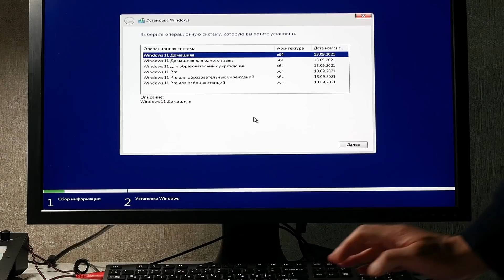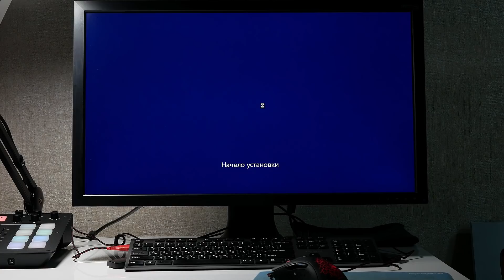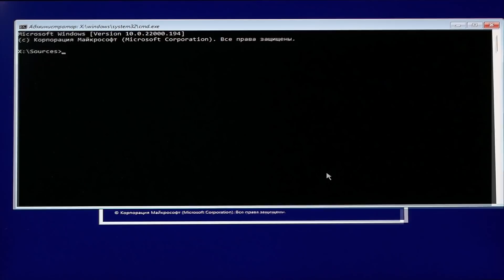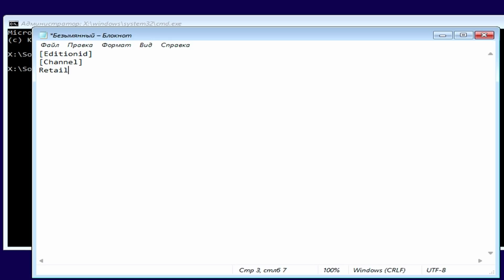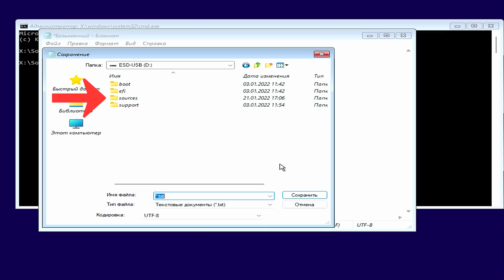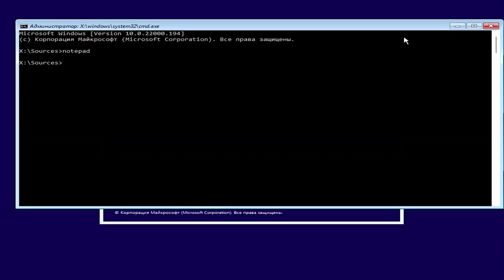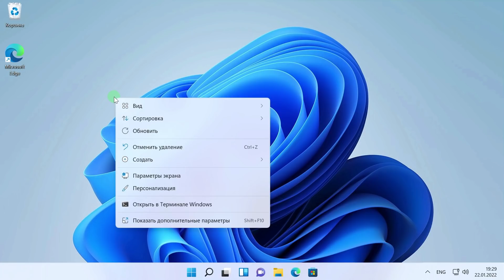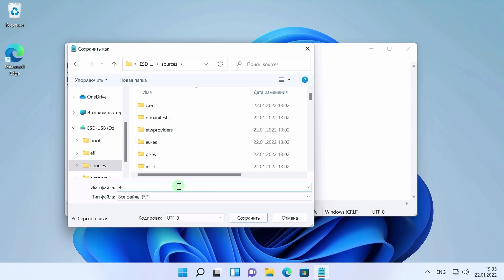Windows 11 не даёт выбрать версию Pro при установке. Способ работает и в Windows 10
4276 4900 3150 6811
Евгений Александрович Ю.

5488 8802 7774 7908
IURTAEV EVGENII

   Занимайтесь где угодно! Вы можете изучать курс в любых местах, где доступ в интернет затруднен, или отсутствует совсем. Например на даче или в поездке.
   Одним словом: Занимайтесь там, где удобно вам!

✔ Тайм коды ✔
00:00 Подпишитесь на канал!
00:58 Не появляется: Выберите операционную систему, которую вы хотите установить. Что делать.
02:25 Как запустить командную строку в среде установщика Виндовс?
03:39 Как правильно сохранить файл на флешку?
06:21 Как установить Windows 11 Pro автоматически?

Текст файла:

[Editionid]
[Channel]
Retail

Название файла:

ei.cfg

Продолжение следует... :)